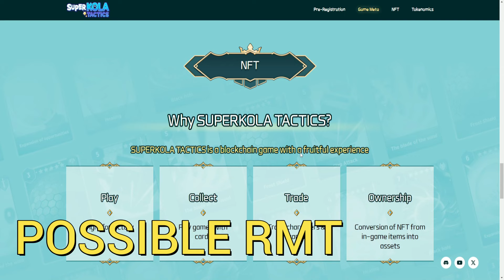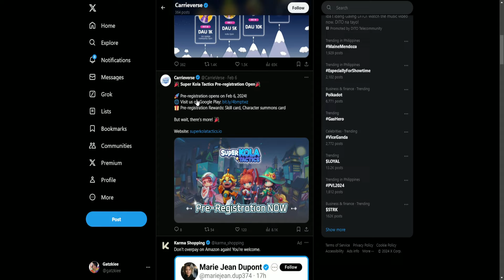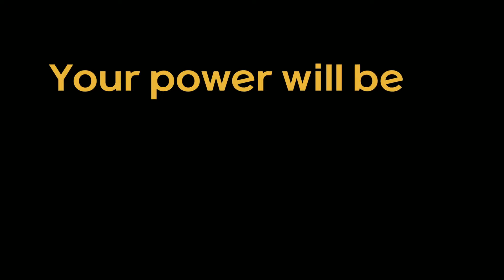SUPERKOLA - FREE TO PLAY AND EARN (MOBILE AND PC)